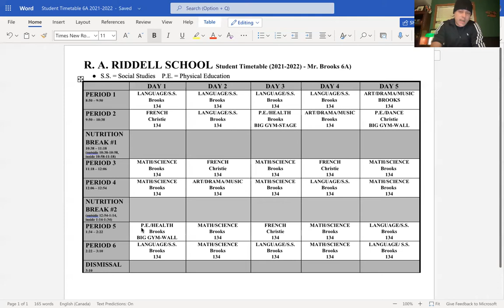December 17th, Mr. Brooks Happy Holidays!